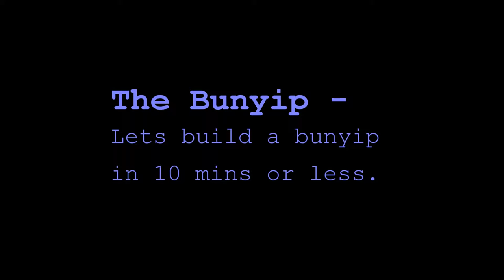Bunyip Stitching to Painting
A new design of dragon boat like craft ment for 10 paddlers under construction and been painted.